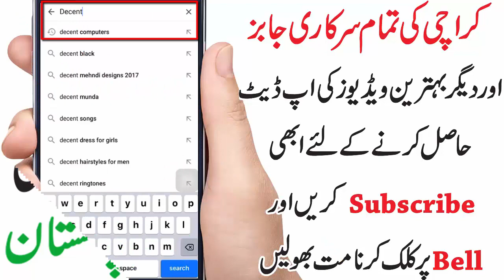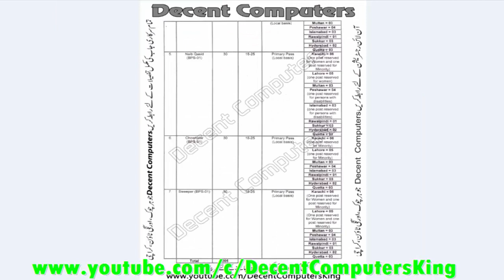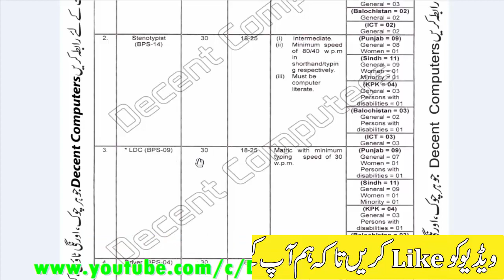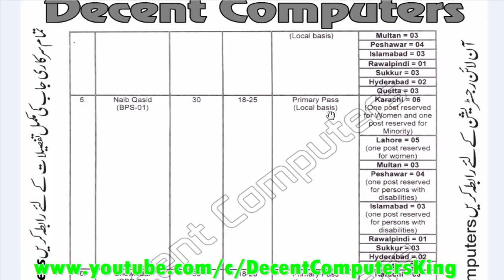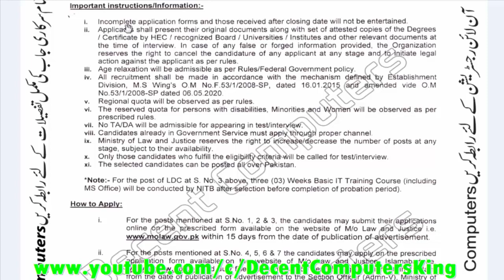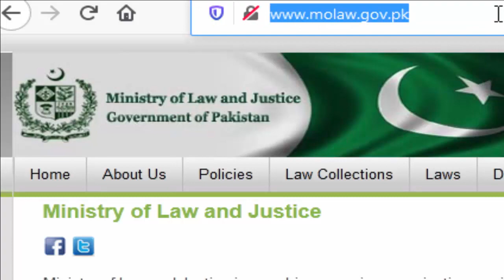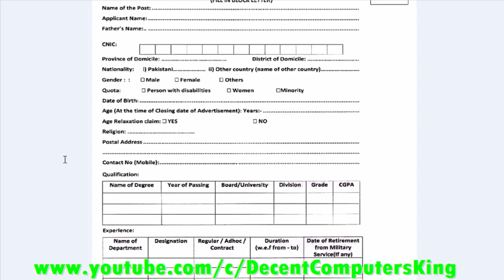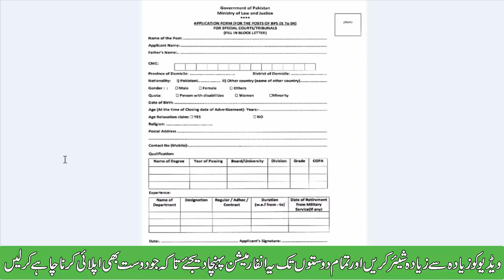Ministry of Law & Justice حکومت پاکستان